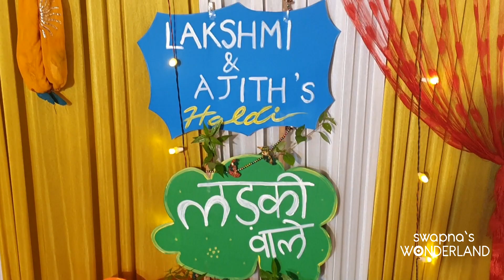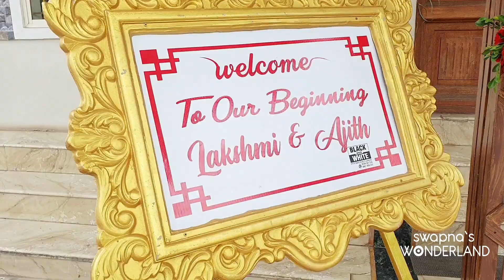Wedding Highlights ❤️ || Kerala Wedding 2022 || Swapna's Wonderland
My Cameras, Laptop & Editing Software
DSLR Camera Vlog / Food Shooting
Canon Lens
Vlog / Food Shooting Digital Camera
Mobile Vlog Shooting